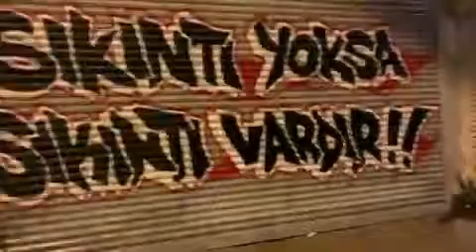Abbas “Çukur” un çəkildiyi məkanda